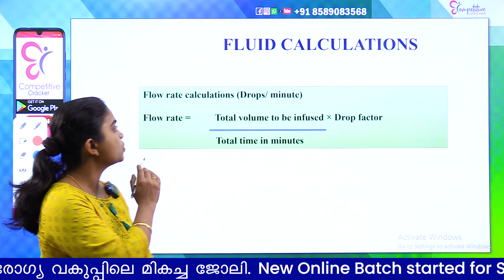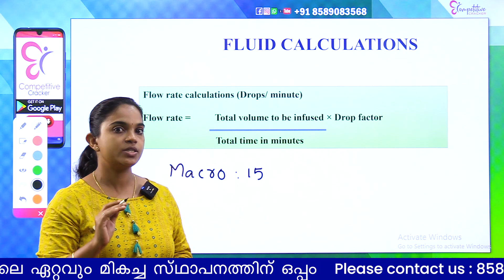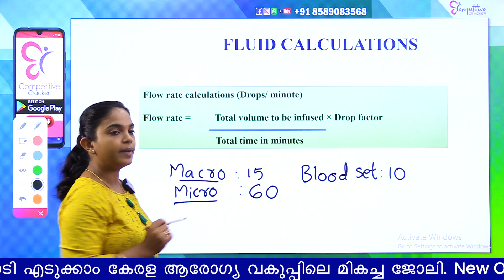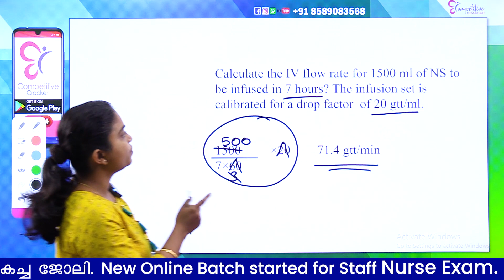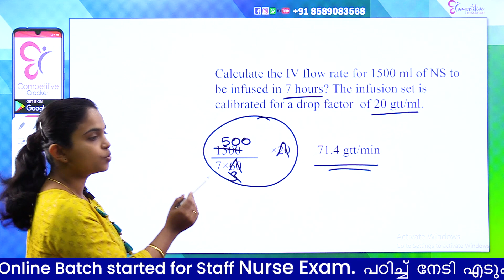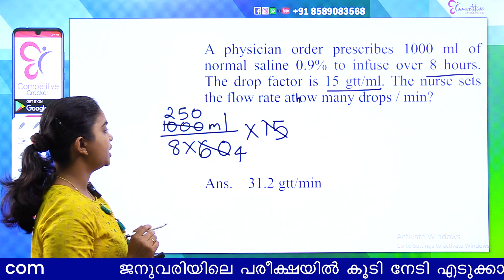PSC STAFF NURSE EXAM || FLUID CALCULATION ..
FLUID CALCULATION  സ്റ്റാഫ്‌ നഴ്‌സ്‌ പരീക്ഷയ്ക്ക് വരുന്ന പ്രധാനപ്പെട്ട ഭാഗമാണ്. നോക്കാം എങ്ങനെയാണ് ഇത് ചെയ്യുകയെന്ന്..